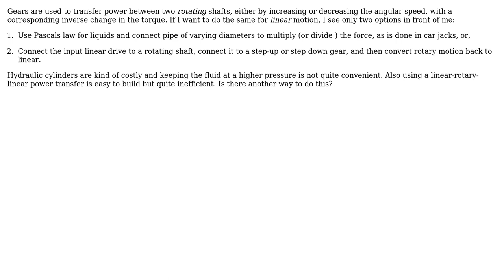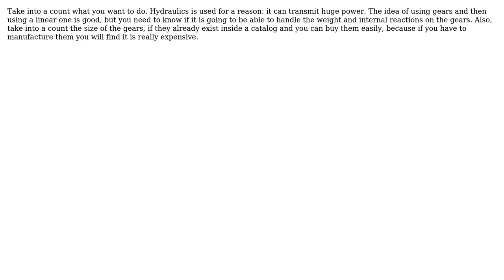Engineering: Linear force multiplication (or division) without hydraulics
With thanks & praise to God, and with thanks to the many people who have made this project possible! | Content (except music & images) licensed under CC BY-SA | Music | Images & others | With thanks to user user9623 user Transistor Overlord and the Stack Exchange Network Trademarks are property of their respective owners. You are responsible for your own actions.